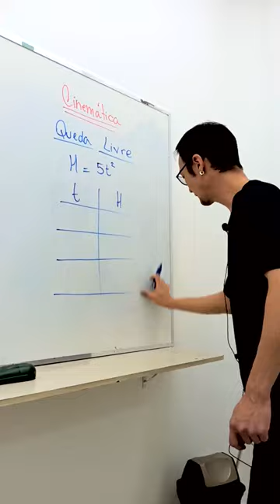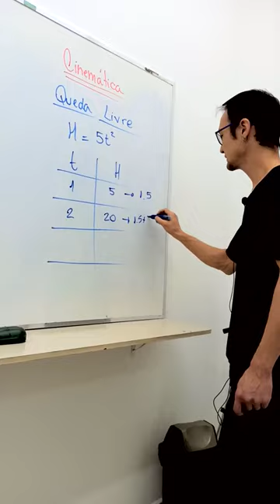CINEMÁTICA - FÍSICA - NÃO ERRE NUNCA MAIS